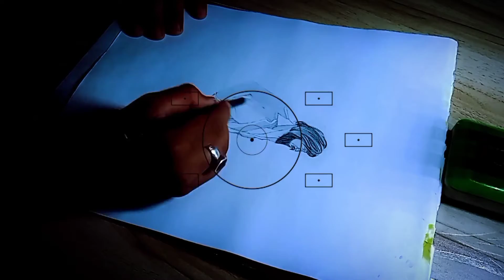KGF Chapter 2 Trailer | Yash | Sanjay Dutt | Raveena Tandon | Drawing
rocking star yash, sanjay Dutt, kgf chapter 2 trailer reaction, Judwaaz, kgf,
reaction, kgf chapter 2 trailer, kgf trailer,

Toofan song status
yash boss WhatsApp status, yash boss love wh atsapp status, Yash boss shivaji, yashbosswhatsappstatus, yash kannada status, yash shivaji status, yashboss yt,yash shivaji, yash toofan,
kgfchapter2, kgfkannada movie scenes, kgftoofan, kgf toofan status, kgf2 trailer, kgf2 songs, kgfchapter2,
Kgf toofan status, kgf2, kgfsongs,